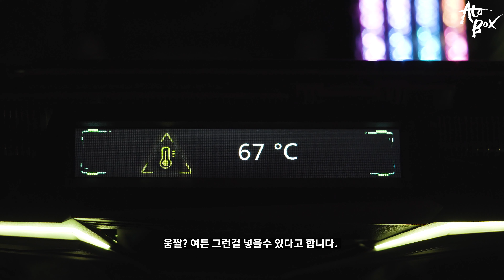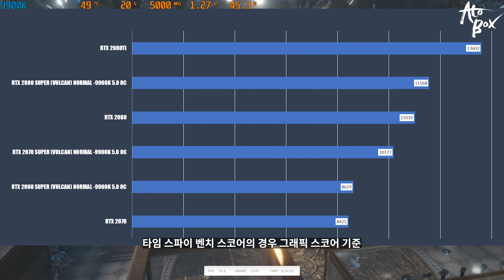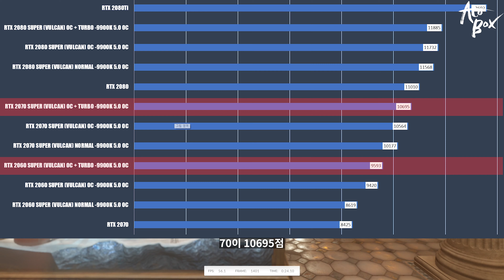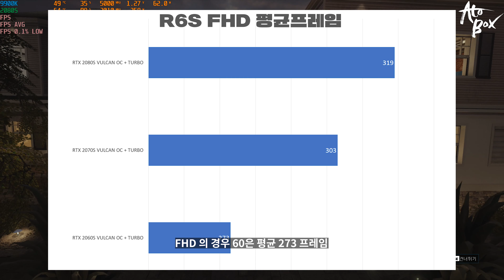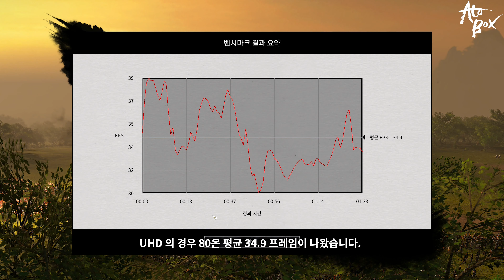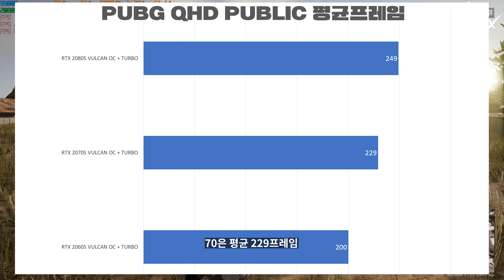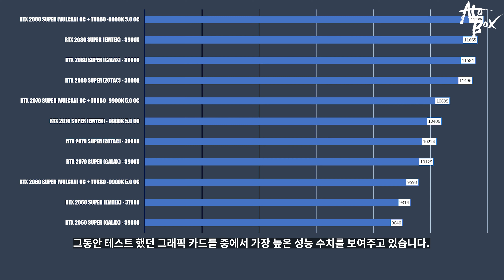미친겜성에 성능도 미쳐버린 RTX 2060/2070/2080 SUPER VULCAN 리뷰 / 일단 성능은 그냥 얘네가 끝판입니다.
RTX SUPER 라인업에서 미친 겜성과 미친 성능으로 그냥 미쳐버리는 컬러풀 불칸 SUPER 시리즈 리뷰입니다. 뭐... 그냥 미쳤습니다...
본 리뷰는 웨이코스의 제작지원을 받았으며, 저의 자유로운 의사를 바탕으로 제작되었습니다.

아토박스 채널은 테크를 소재로 다양한 이야기를 전달합니다.
어려운 테크 관련 이야기 그리고 제품 정보를 아토박스 채널을 통해 쉽고 재미있게 만나보시기 바랍니다.

- 편집 : 아토

CPU : i9-9900k
M/B : ASUS MAXIMUS XI HERO
RAM : Gskill Trident Royal 4400Mhz 32GB
VGA : Emtek  RTX 2080Ti
SSD : SS 850 SSD 512G X2
P/S : Seasonic 1300W

- 2nd PC (영상 편집 및 메인)
CPU : i9-7900X
M/B : Asus x299
RAM : Corsair Vengeance 128GB
VGA : MSI RTX 2080
SSD : SS 970 EVO PLUS Nvme M.2 SSD 1TB x 2EA
P/S : Seasonic 1000W

- 3rd Test PC (송출 및 녹화용)
CPU : i7-8700K
M/B : Aorus z390 Master
RAM : Corsair dominator 32GB
VGA : RTX or GTX etc...
C/B : AverMedia 4K live
SSD : SS 960 EVO Nvme M.2 SSD 1TB x 2EA
P/S : Seasonic 1300 W

- 촬영장비
- Sony A6400
- Dji OSMO POCKET
- Galaxy S8+
- DJI RONIN

아토박스 채널의 멤버쉽이 되어 다양한 혜택을 누리세요~

다양한 IT 정보를 교류하고 싶으시다면 채널 아토박스의 카페로 오세요~

아토와 직접적으로 소통할수 있는곳 채널 아토박스의 디스코드도 있습니다.